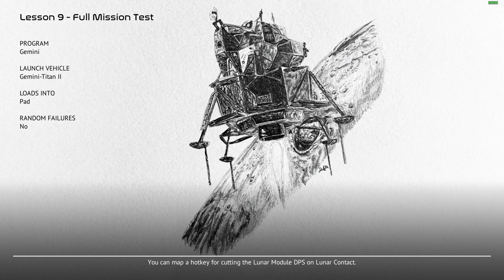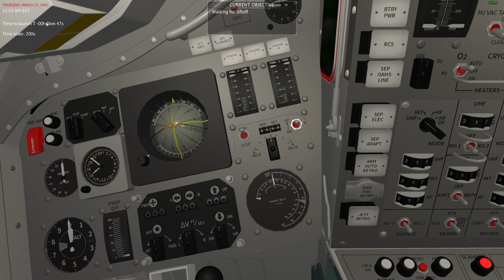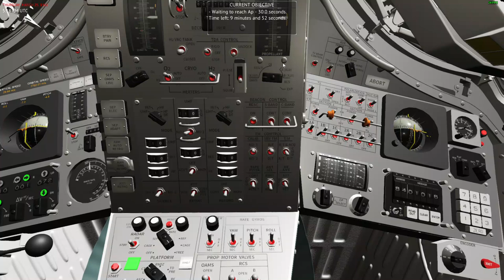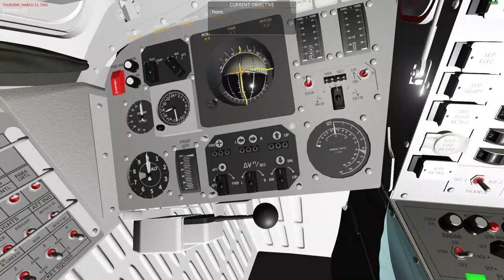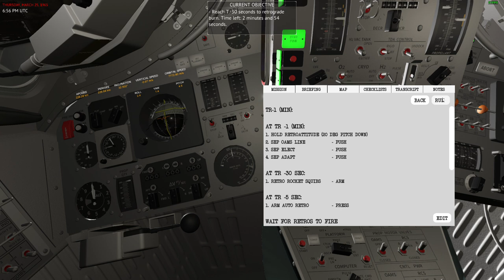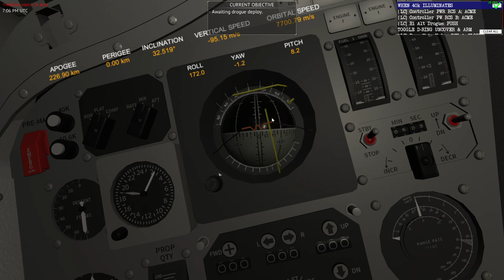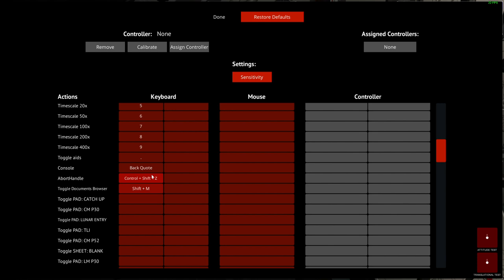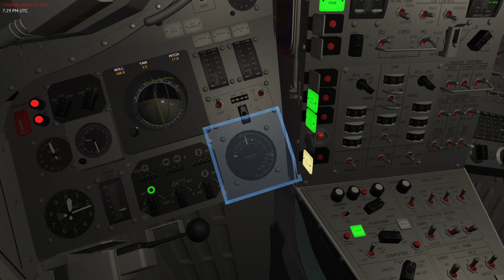ReEntry 0.99.30EA Gemini Exam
ReEntry 0.99.30EA Gemini Exam demo flight, not a perfect execution but purpose is just to show the overall process.